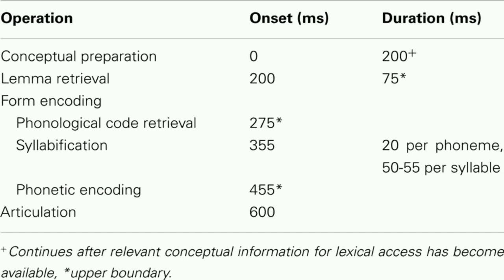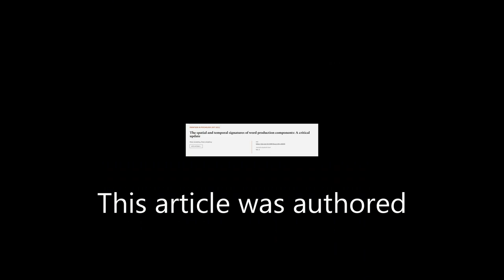The spatial and temporal signatures of word production components: A critical update | RTCL.TV